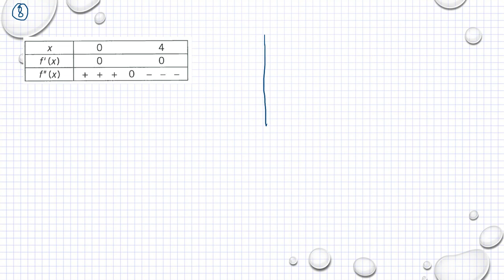Matematik 5000 Ma 3b Ma 3bc VUX Kapitel 3 Kurvor derivator och integraler Blandade övningar 3 - 8